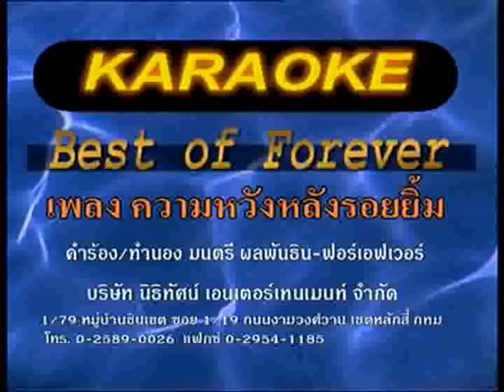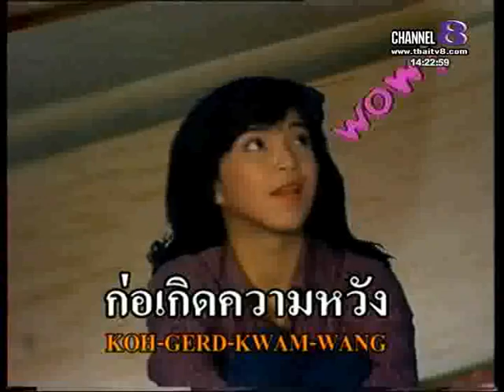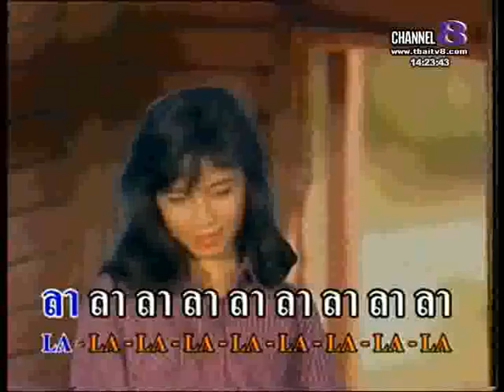ช่อง8 รายการ รอบรู้เรื่องกฏหมาย 1 2 57